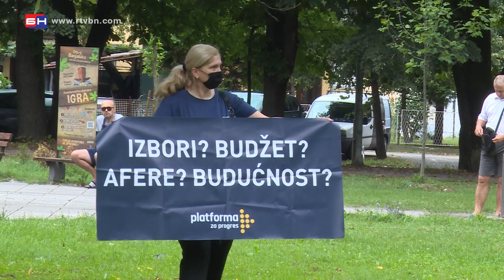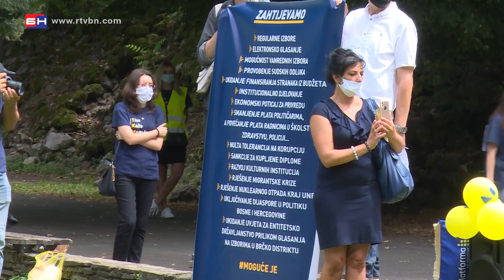Platforma za progres - protest - Banja Luka (BN TV 2020) HD